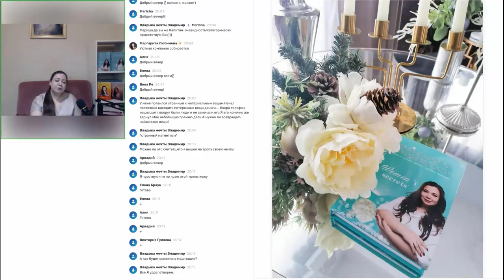ПРАКТИКА "КАК ЖИТЬ В МОМЕНТЕ, РЕАЛИЗОВЫВАТЬ СВОЙ ПОТЕНЦИАЛ И ИСПОЛНЯТЬ ЖЕЛАНИЯ"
Предлагаю вашему вниманию медитативную практику "Как жить в моменте, реализовывать свой потенциал и исполнять желания". Все мои практики трансформационные, и данная практика не исключение. У вас будут крутые результаты, поэтому проведите ее непременно и наблюдайте изменения в своей жизни.
 О своих изменениях и ощущениях пишите в комментариях.

Продолжаем менять жизнь к лучшему!
С любовью к вам, Маргарита Любимова!

Ставьте Like  и конечно же, не забывайте подписываться на канал.

1) Как раскрыть свой женский магнетизм и привлекательность.
2) Притяжение изобилия. Психология успешного роста

Кто такая Маргарита Любимова?

- Рекомендованный инструктор ThetaHealing России
- Мастер учитель-практик ТетаХилинг
- Мастер-Учитель Рейки,
- Автор высокочастотных настроек,
- Автор курса По Ясновидению и Целительству
- Восточный астролог
- Писательница
- Звездный эксперт на TV
- Коуч ( психология успеха, достижение цели)
- Автор книг “Моя жизнь- мои правила. Заряди волшебный пинок своим желаниям”, “Женские секреты”.
- Организатор и руководитель "Центра Маргариты Любимовой".
- Член королевского ордена Святого Теотония (Португалия).
- Основатель Международной ассоциации Духовных практик.
- Автор курсов по целительству, и  Дистанционное ясновидение,
- В 2018 году вошла в рейтинг 100 лучших экспертов России
- Номинант на премию "Персона года 2018" и лучший "Бизнес-коуч 2018"
- Лауреат премии Top Brands&Persona THE BEST номинация "Business woman года" 2019